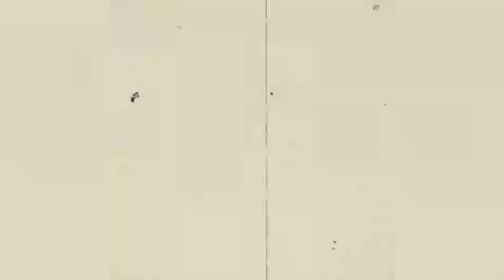PAKISTAN TOUR |SHORT FILM | URDU & HINDI